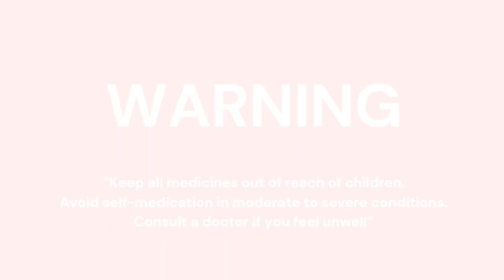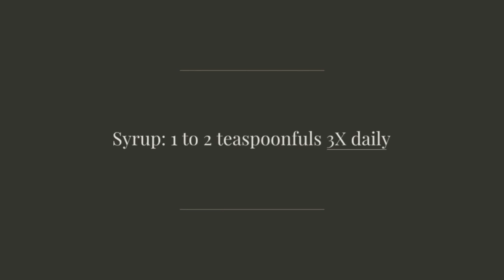Inventive Syrup, Drops, and Tablets (Dimemorfan Phosphate), Antitussive Cough Suppressant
Amson Vaccines and Pharmaceutical Private Limited introduces Inventive, an advanced antitussive cough suppressant. This innovative formulation contains Dimemorfan Phosphate, offering potent relief for uncontrollable and hyperactive coughs. Inventive is ideal for managing a variety of cough-related conditions, including idiopathic chronic cough, drug-induced cough, post-nasal drip, and coughs associated with respiratory or cardiac issues. It is backed by extensive clinical research, demonstrating its superior efficacy in reducing cough frequency and intensity without causing sedation or respiratory depression. Suitable for both children and adults, Inventive ensures safe and effective cough suppression, improving patient comfort and overall respiratory health